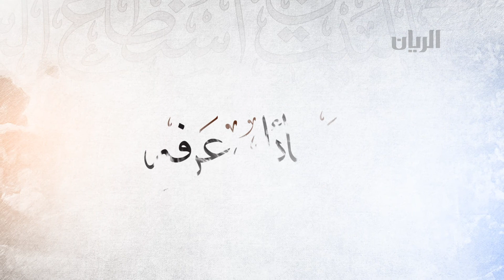فضائل عرفة - حجة الوداع مع الشيخ الدكتور احمد الحمادي